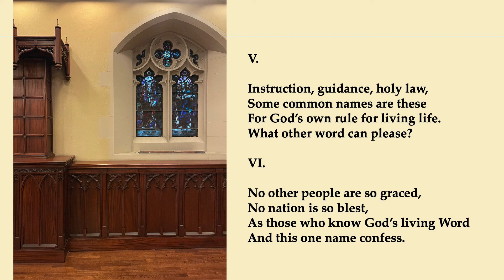Psalm 147, Now Praise the Lord